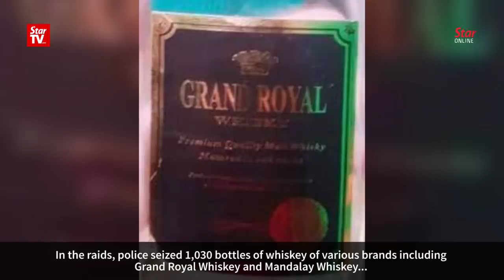Mass methanol poisoning: Seven arrested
Selangor police chief Comm. Datuk Mazlan Mansor told the press on Wednesday that seven people were arrested following raids at 12 premises suspected of selling the poisonous alcoholic beverages that claimed 19 lives. The case has been reclassified as culpable homicide not amounting to murder.